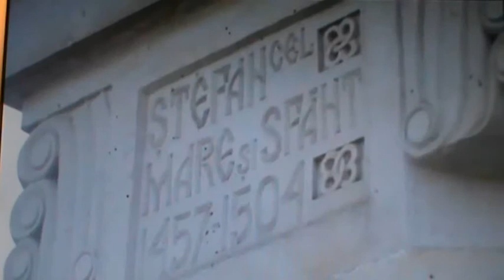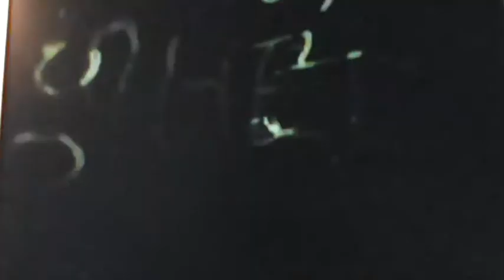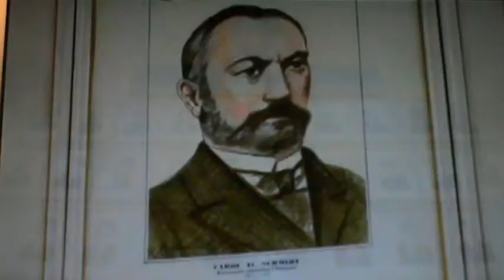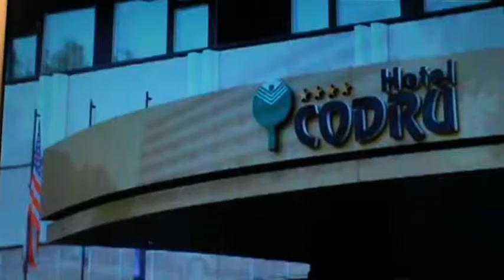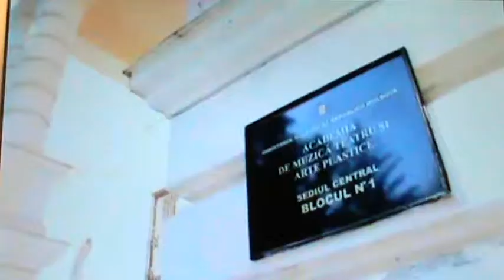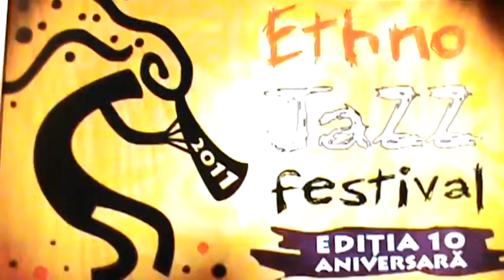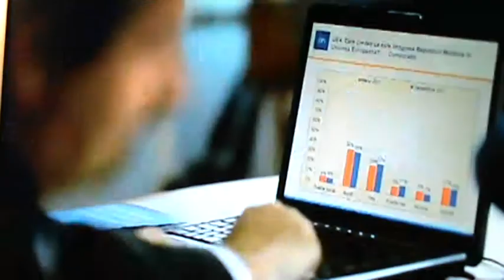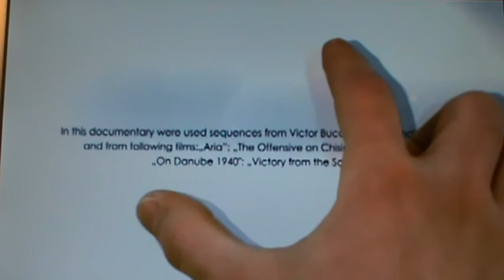Business mic în Moldova